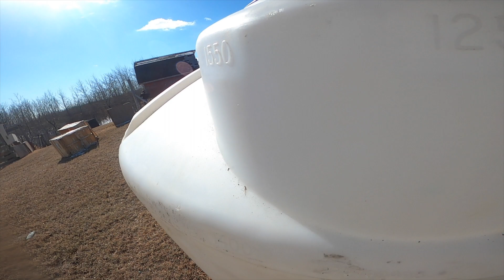safety falls out of my 468| paintball wars